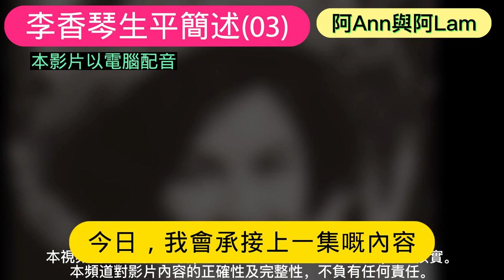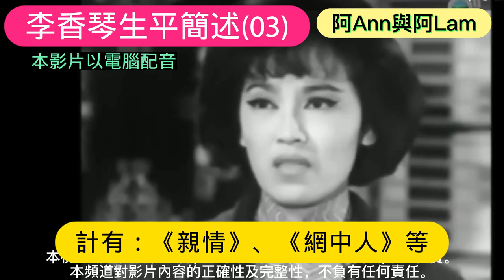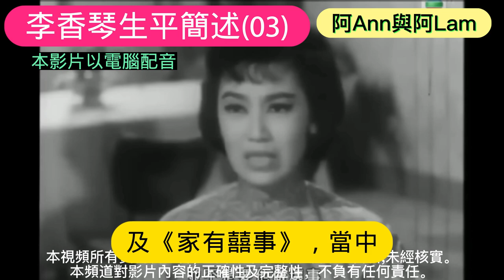李香琴生平簡述 (03) 粵劇 粵曲 粵語字幕 cc字幕 琴姐 九大姐 阿Ann與阿Lam 香港粵曲 懷舊香港